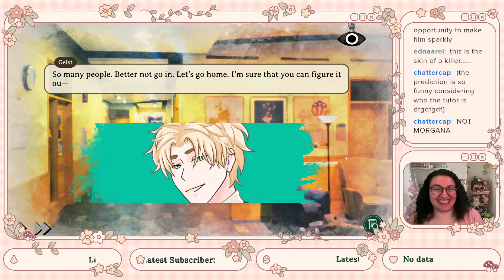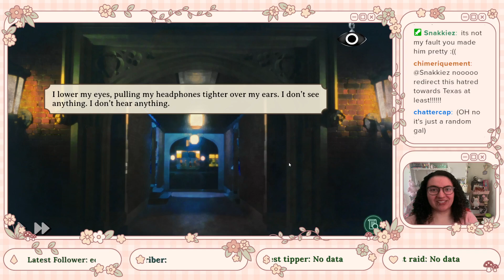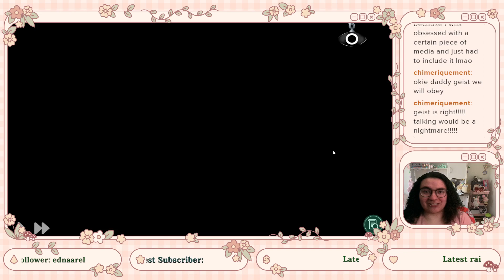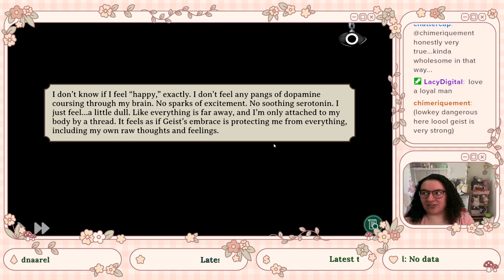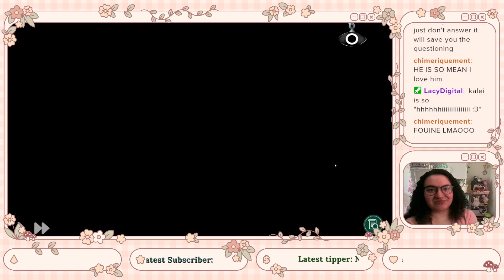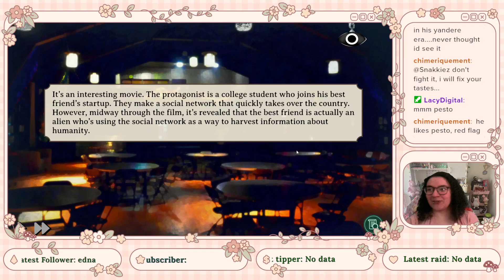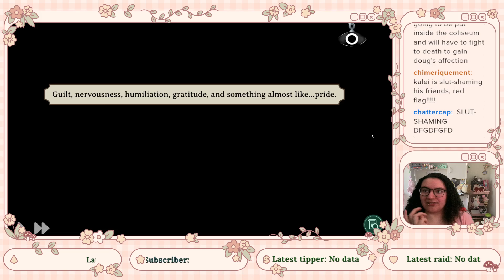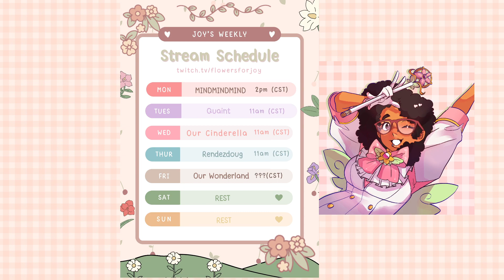MINDMINDMIND Full Playthrough!